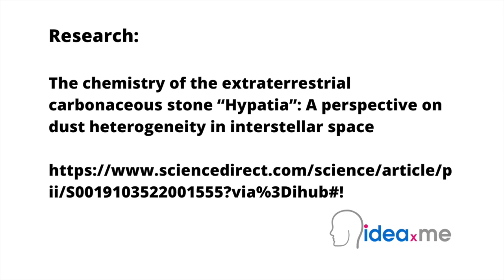Dr Sam Illingworth's Poem | Supernovae in the Stones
Dr Sam Illingworth reads his poem Supernovae in the Stones. Poem 17.

This poem is inspired by recent research, which has investigated how an extra-terrestrial stone found on Earth provides clues about supernova events.

The Hypatia stone (named after the famous astronomer and mathematician, Hypatia of Alexandria), is a small stone that was found in the Great Sand Sea in south-western Egypt in 1996. An analysis of its chemical composition has previously shown that this stone is extra-terrestrial in nature. Similarly, investigations into the proportions of argon, helium, neon, xenon, and nitrogen in the stone have shown that it didn’t come from any recognized comets or meteorites. So where did it come from?

In this new study, researchers used chemical analysis to rule out a large number of potential origins for the stone, with its unique chemical fingerprint indicating that it was likely formed during a supernova Type Ia explosion. This type of supernova is also known as a thermonuclear supernova and occurs in a binary (or double) star system when the two stars collide under certain conditions. If this hypothesis is correct, the Hypatia stone would be the first tangible evidence on Earth of a supernova Type Ia explosion, one of the most energetic events in the Universe. Further investigations into the Hypatia stone could help to provide clues into how these supernovae form, and the ways in which the materials created in these explosions have since helped to shape the Universe.